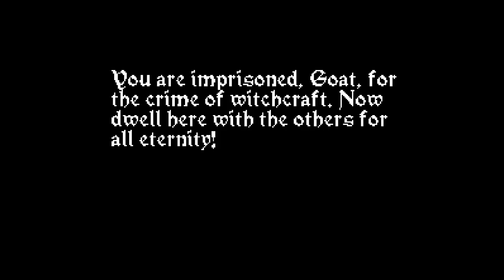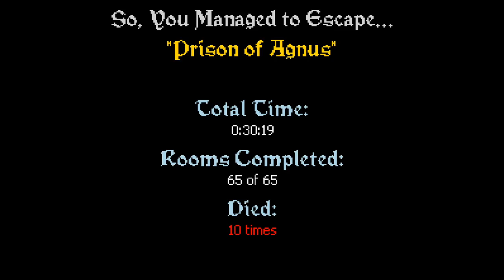Escape Goat Walkthrough (no commentary)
Not my best time, but plenty good enough to get the "Speed Runner" achievement.
This is the Steam version of the game.

LEVEL TIMESTAMPS (also available in a comment):
00:00 - Start
00:24 - Tutorial
02:49 - Frozen Cavern
04:58 - The Darkest Pits
07:56 - The Crypt
10:56 - Limestone Quarry
14:59 - Engine of Insanity
17:40 - Electric Lab
20:10 - Ruins of Red Clay
22:30 - Lost City
25:21 - The Final Path